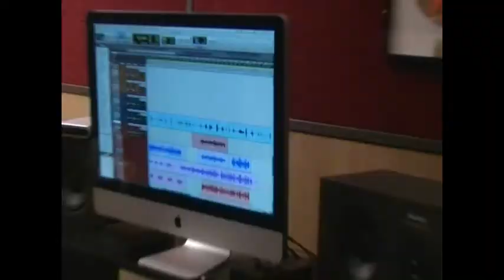FLYA feat JACKY BROWN - Wicked Style [TEASER] - Top Départ 2 Hiphop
[TEASER] - Flya feat Jacky Brown (Nèg Marrons) - Wicked Style - Extrait de FLYA - TOP DEPART Vol.2 HipHop -

- Dancehall / Instrumental by Hiroshima